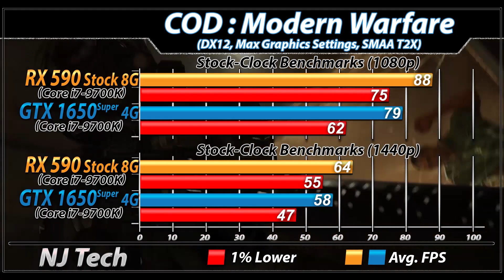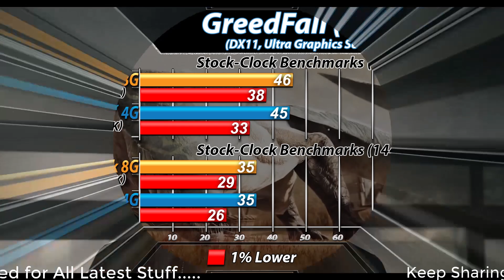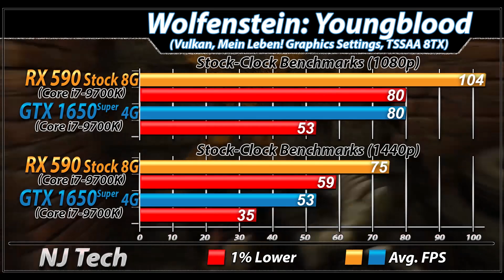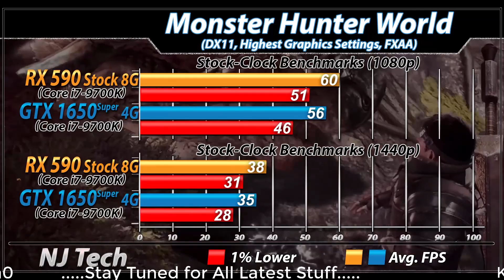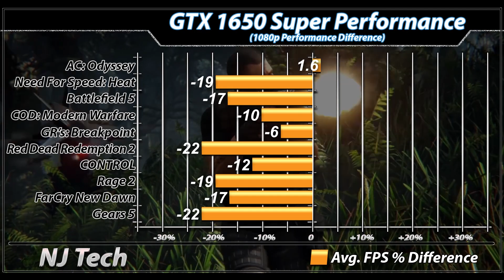RX 590 Vs. GTX 1650 Super | 1080p and 1440p | New Games Benchmarks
In this Video I'll Show You Gaming Benchmarks of AMD RX 590 4GB Vs. Nvidia GTX 1650 Super (Both Paired with Core i7-9700K)

System Specs :

16GB DDR4 CL14 RAM @ 3200MHz

XFX RX 590 FATBOY
(Adrenalin Edition 19.11.3)
MSI GTX 1650 Super Gaming X

1080p and 1440p Gaming Test :

Gears5
GreedFall
Control
Wolfenstein Youngblood
Rage 2
Apex Legends
Metro Exodus
Resident Evil 2 Remake
Battlefield 5
Monster Hunter World
Hitman 2

Also Watch-